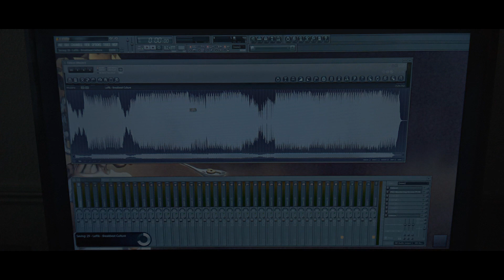Laffik - Breakbeat Culture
Nice track made in FLStudio.

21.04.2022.